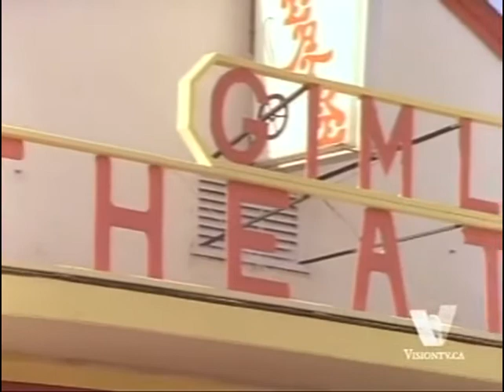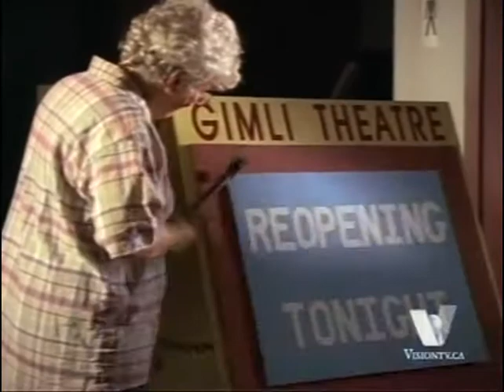My Life as a Dog- Episode 3- Root of All Evil (Part 1 of 2)